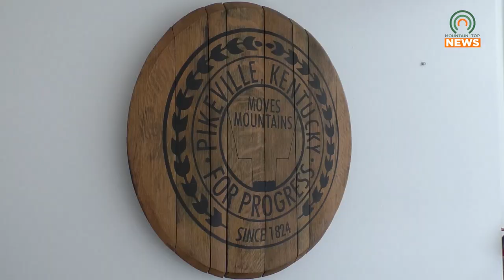Pikeville City Commission Discusses Removing $100 Fee for Food Truck Vendors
The Pikeville City Commission is entertaining the idea of waving a fee for food truck vendors with the goal being the attraction more vendors into the city.